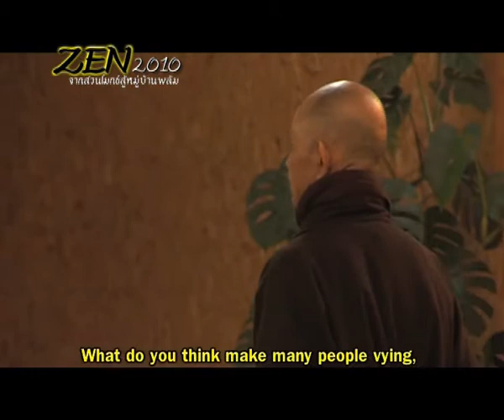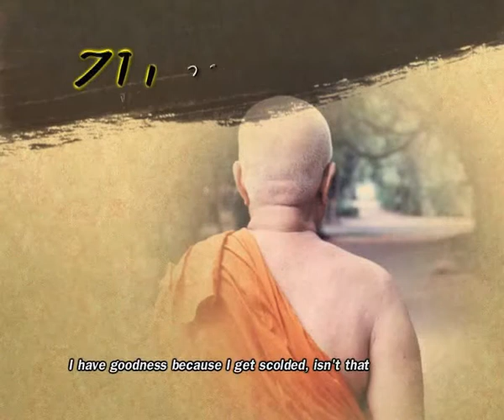Nation Documentary - ZEN part3-2